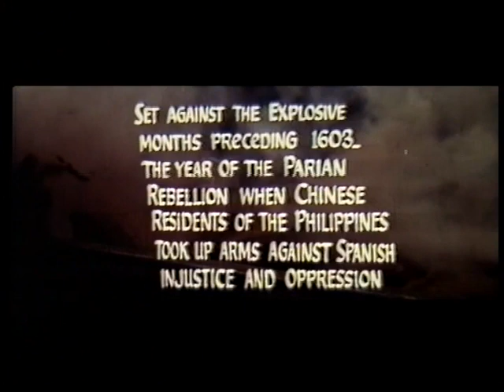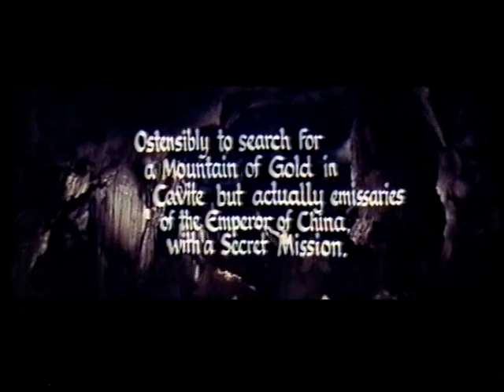Sleeping Dragon TRAILER (Ishmael Bernal, 1975 Filipino-Hong Kong Kung Fu) The Bamboo Gods Project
Presented by the BAMBOO GODS PROJECT, the ultimate resource for Filipino genre and export cinema. for full cast and crew details, and a historical review from 1975

I have been searching for two decades for a copy of this film and am yet to find trace of a single film print, video tape or digital transfer. If anyone can help me out, I would be immensely grateful!

SLEEPING DRAGON (Philippines release date 24th April 1975)

DIRECTORS Ishmael Bernal, Jimmy L. Pascual STORY Ophelia San Juan SCREENPLAY Wilfred D. Nolledo PRODUCERS Ophelia San Juan, Elizabeth Pascual EXECUTIVE PRODUCER Jimmy L. Pascual

CAST Raymond Lui [Shing-Gung] (Ricardo "Carding" Lung Guevarra), Lotis Key (Maria Linda), Eddie Garcia (Don Andres), Charlie Davao, Chan Ling-Wai, Lou Salvador Jr (Carding’s Filipino Friend), Johnny Delgado (Carding’s Filipino Friend), Joe de Castro (Carding’s Filipino Friend)